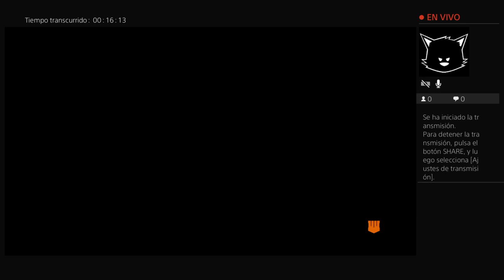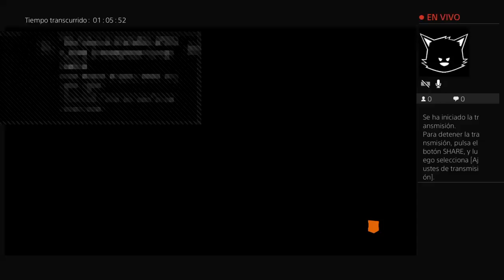PS4 Call of Duty Black Ops IV